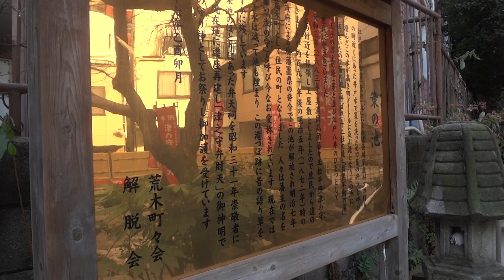東京 新宿区荒木町 津之守弁財天 Tsunomori-benzaiten Shinjuku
説明　東京　新宿荒木町　津之守弁財天